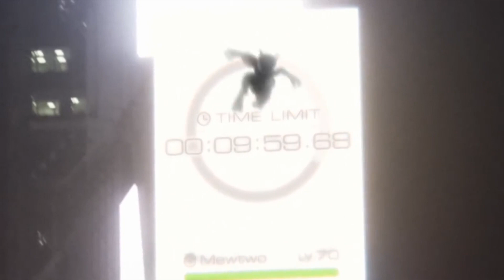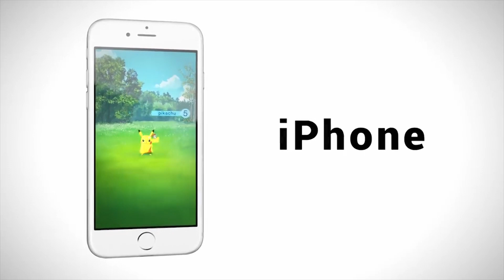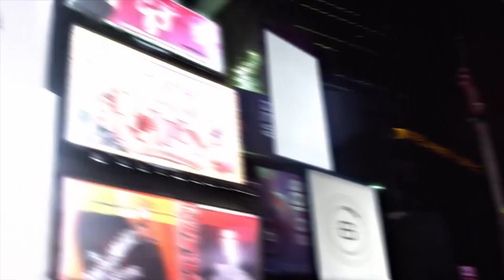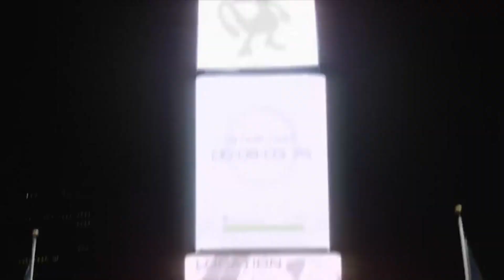Pokemon Switch = Pokemon Yellow + Pokemon Go?! Terrible/Epic?? (Discussion - Rumor)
Pokemon Switch...a mix of Yellow and Go? We discuss all the rumors/details, and what this would mean for the Nintendo Switch Pokemon game. Are we excited or worried? And will this new take be more hardcore, or more simplified? Let us know YOUR take in the comments down below!